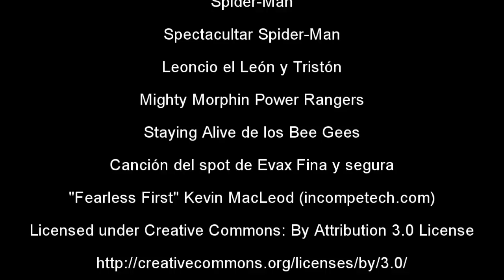Retrospectiva de Spider-Man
A pocos días del estreno de la nueva película de Spider-Man (Spider-Man Homecoming), recuperamos la retrospectiva realizada hace unos años sobre la trilogía de Sam Raimi (Spider-Man, Spider-Man 2 y Spider-Man 3) cuando se estrenó Amazing Spider-Man.